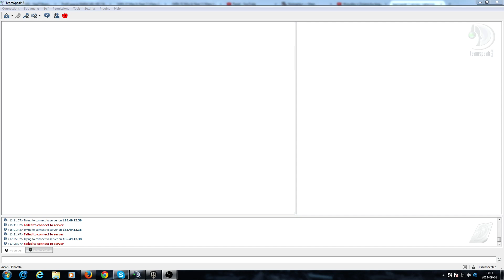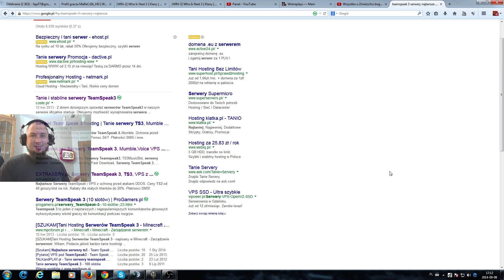Jaki TeamSpeak 3 radzicie kupić ??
Załóż konto i graj z Fają w Metina :)